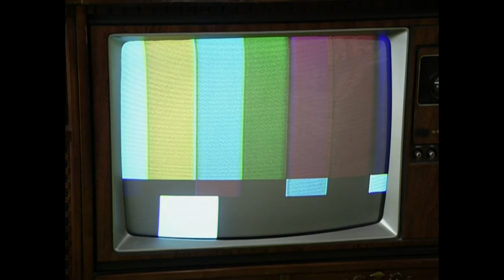The Simpsons Hit & Run - Hell Inspector's Mod of Stupidity All Cutscenes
All four original animated cutscenes used in the mod, now re-rendered in 1080p Widescreen!

Camera shots and certain character animations had to be slightly altered as they weren't made for widescreen, but everything else is unchanged.